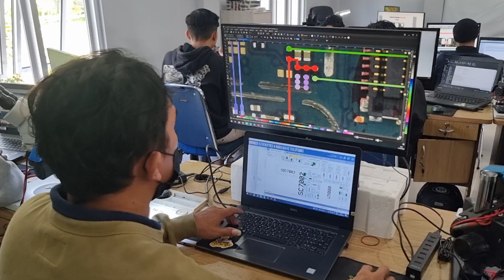Borneo Schematics Team this morning at 9 am